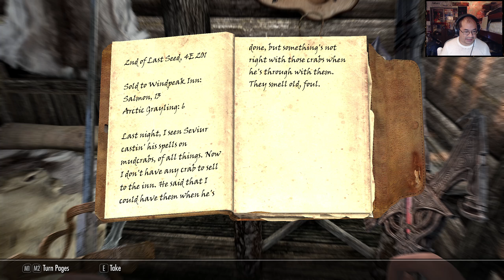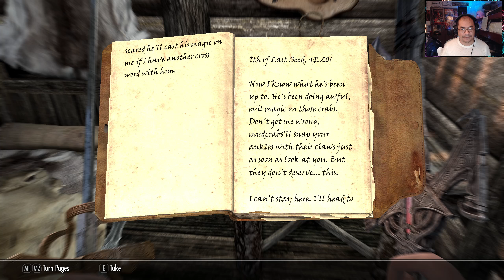Skyrim AE | Whisperain [24] Song of Volgaafsonaan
The Elder Scrolls V: Skyrim AE | Whisperain the Bard

BARDS COLLEGE EXPANSION:
The Archbard, Sledrig, and an entourage of teachers and students have returned to Skyrim and are ready to impart their knowledge.

- 5th Major Faction Storyline - Bards College storyline has been greatly expanded to match the scale and intrigue of the other faction questlines in Skyrim.

- Play Music - Play instruments on the move and use them to earn gold playing for an audience, or to inspire your allies in combat.

- Expanded Shout System - In addition to new Shouts, Shouts can be upgraded by capturing them in Resonant Crystals, and a new weapon type allows for stringing together multiple Shouts into a Chant.

- Ballads of Your Accomplishments - Spread your reputation throughout the province with song. After completing certain major questlines in Skyrim, work with Olvus to craft a song about your exploits and hear them sung in the town squares of major cities.

- Duel With Your Wits - Learn insults and retorts to battle other Bards in games of wordplay that can earn you coin and prestige.

- Become an Emissary - Use your words to inspire, coerce, and intimidate people into doing your bidding, and help the Bards College become a political force.

As you engage more with the mechanics and story - additional depth, options, and rewards will be revealed.

All of the content is professionally voice-acted and is designed to work seamlessly with the base game, DLCs, and many other community mods!

PLOT:
Two hundred years have passed since the events of The Elder Scrolls IV: Oblivion, and it is now 4E 201. The High King of Skyrim has been killed, and the threat of Civil War looms over the land of Skyrim; One side wishes to secede from the weakened Third Empire, while the other wishes to remain a part of it. To make matters worse, this schism is the final event in a prophecy foretold by the Elder Scrolls that will lead to the return of the dragons under Alduin, the Nordic god of destruction.

The player starts the game on a cart heading for the chopping block after being caught with the Stormcloaks in an ambush by the Imperial Legion. As the player lays their head on the chopping block, the dragon Alduin attacks. In the midst of the chaos, Hadvar, several Stormcloaks, along with their leader and fellow prisoner, Ulfric Stormcloak, assist in the player's escape. The player may choose between the assistance of Ralof, the Stormcloak who arrived with Ulfric, or Hadvar, the Imperial soldier tasked with reading off the names of the prisoners being sent to their execution. After assisting and gaining the favor of Jarl Balgruuf the Greater, The player later learns that they are Dovahkiin, or Dragonborn, a person charged with the duty of defeating Alduin and the dragons. Eventually, the player meets Delphine, and Esbern, two of the last remaining Blades, and becomes the pupil of the esteemed Greybeards of High Hrothgar.